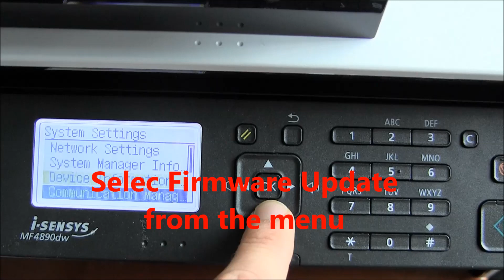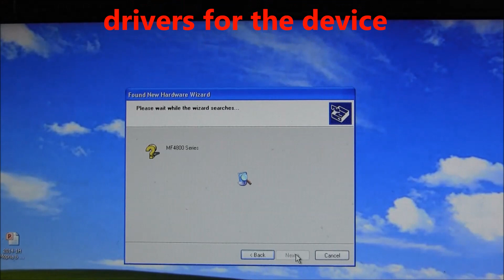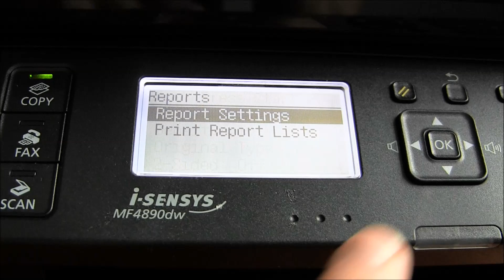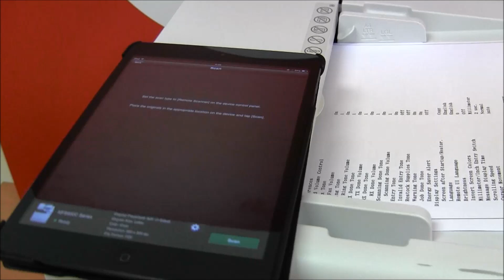i-SENSYS MF4890dw MF4870dn Firmware upgrade for mobile scanning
quick look at upgrading the small MF from Canon for getting possibility to scan from mobile devices